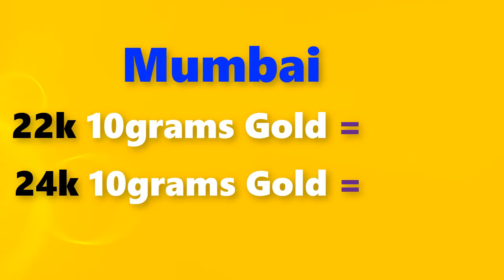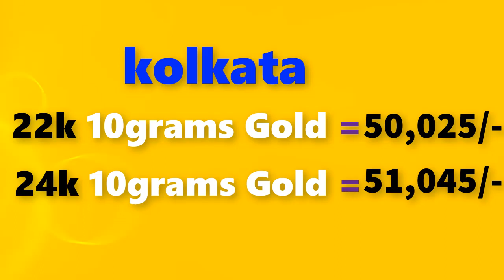Gold rate today-10/09/2020 Gold price today,Gold rate today in india (10/09/2020 gold rate)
Gold Rate Today,September 10th 2020,in Chennai, Mumbai, Delhi, Bangalore,Kolkata,Kerala Gold Rates

10/09/2020 Gold rate today  , Gold rate today in india,gold rate,gold  rate today all over india

Gold rate today 10/09/2020 gold rate today September 10th 2020 in Chennai, Bengalure, Mumbai, Delhi, Hyderabad, Kolkata,Kerala